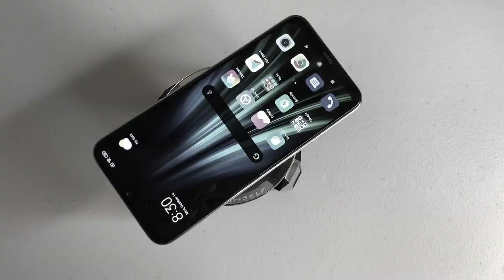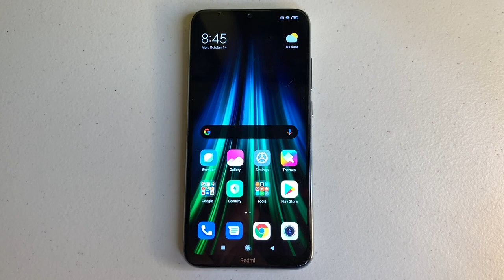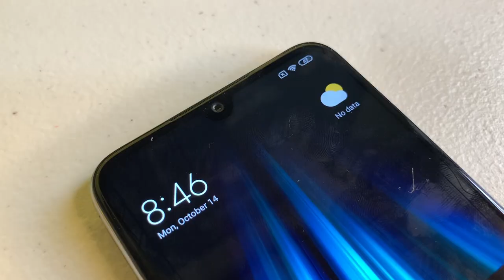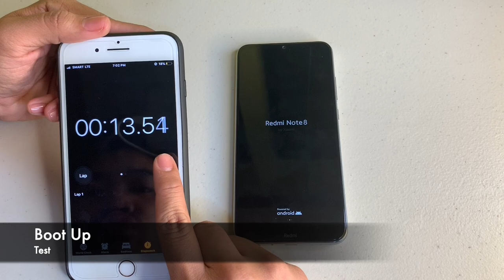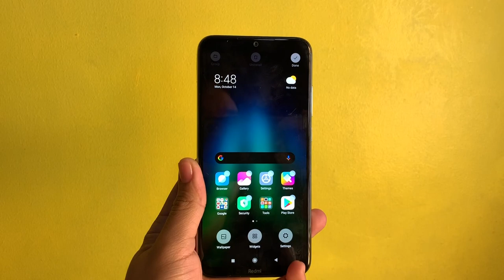Redmi Note 8 Full Review | Camera Samples | Tagalog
Video Camera: Iphone XS Max